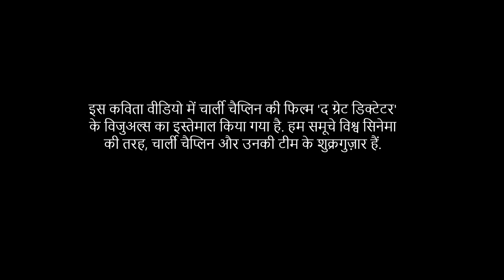तानाशाह : कविता फिल्म : मंगलेश डबराल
कविता फिल्म : तानाशाह
कवि : मंगलेश डबराल
आवाज़ और एडिटिंग : रोहित जोशी

यह कविता फिल्म हिंदी के मश्हूर कवि मंगलेश डबराल की कविता 'तानाशाह' पर आधारित है.

२०१४ के आम चुनावों के बाद से भारतीय राज्य का नेतृत्व जिन हाथों में गया है, उसके हाव-भाव, भंगिमाओं और राजनीति में, विश्व इतिहास के ऐसे ही किन्हीं किरदारों की प्रतिछवि दिखाई देती है.

कविता में यही रेखांकित है.

इस कविता वीडियो में चार्ली चैप्लिन की फिल्म 'द ग्रेट डिक्टेटर' के विजुअल्स का इस्तेमाल किया गया है.

हम समूचे विश्व सिनेमा और उसके दर्शकों की तरह, चार्ली चैप्लिन और उनकी पूरी टीम के शुक्रगुज़ार हैं.

Poetry Film : Tanashah ( the Dictator)
Poet : Manglesh Dabral
Recitation & Editing : Rohit Joshi